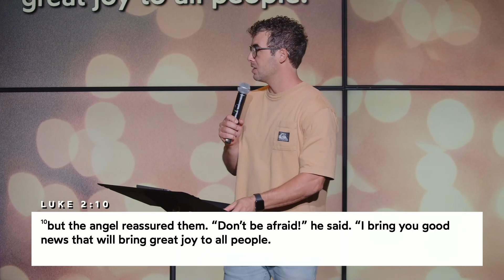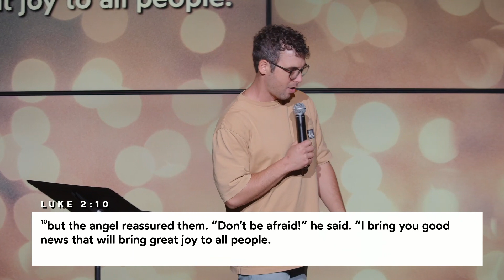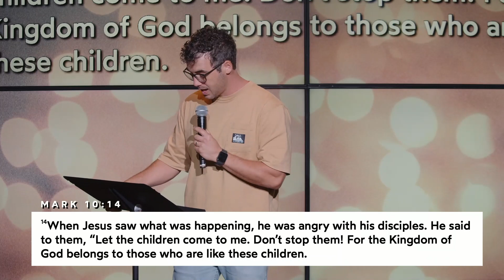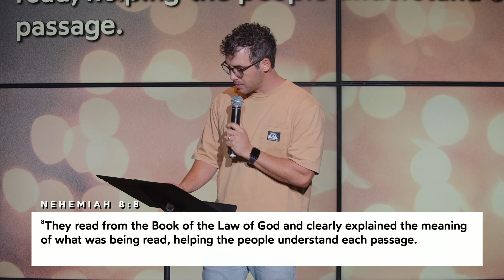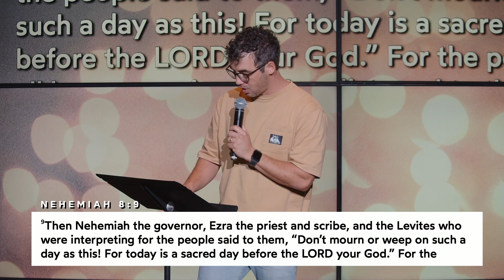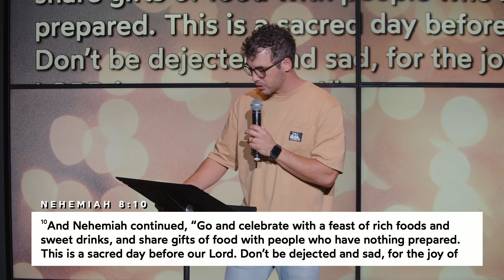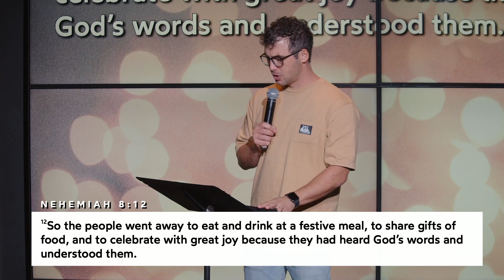"It's Okay to Not Be Happy" with Ryan Burns